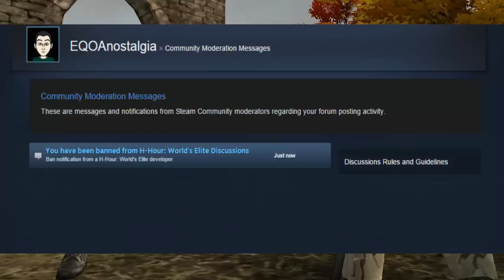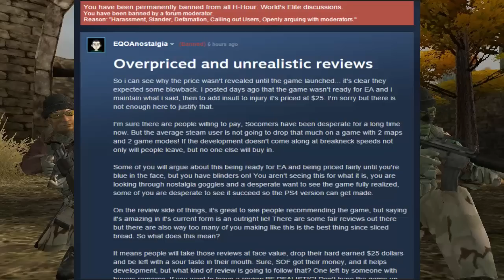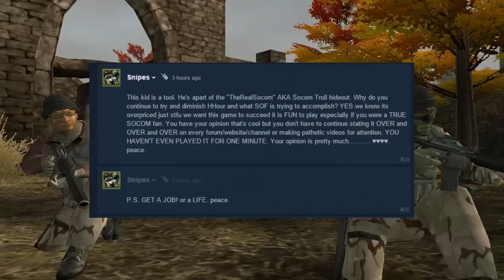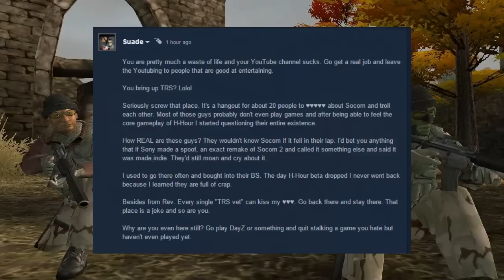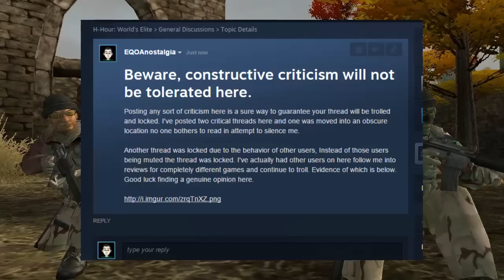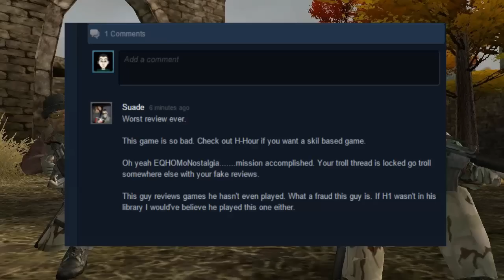H-Hour: Threatened by Mod and Banned!